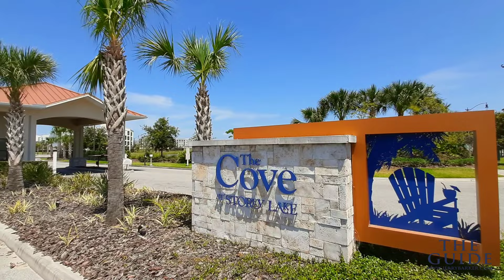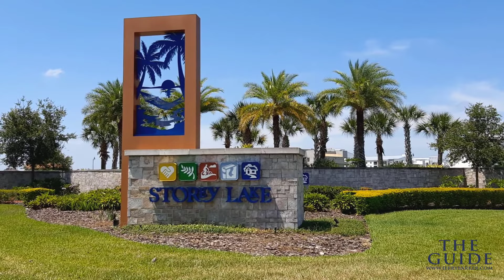Storey Lake Resort Tour. Storey Lake Club house and Water Park. Lennar Storey Lake Real Estate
STOREY LAKE RESORT TOUR : Comprehensive resort tour featuring Storey Lake Resort Orlando. Tour includes footage of the resort, waterpark, lazy river, storey lake club house, restaurant, amenities and many of the interesting vacation homes throughout Storey Lake.

STOREY LAKE HIDEAWAY CLUBHOUSE & WATERPARK
FOOD:  Tikki Bar and grill. Sundry Shop, Ice Cream,
WATERSPORTS: Clubhouse Pool, Lazy River, Water slides, Kids Waterpark, Splash pad, Canoe paddling

STOREY LAKE AMENITIES
SPORTS: Volleyball, Basketball, Miniature Golf. Video Game Room and Fitness center.
RELAXATION: Hammock Garden and Spa, Tiki Bar, Cabanas, Childress Play Garden.

STOREY LAKE SECURITY: Gated Security.

STOREY LAKE REAL ESTATE:
STOREY LAKE Realtor Jerry Barker & Alyssa Barker.
STOREY LAKE Vacation Homes for Sale. 5-6 bedroom Villas 6-8 Bedroom Homes, 4&5 Bedroom Townhouses and  .
New homes for sale built by Lennar.

TOUR THE MODEL HOMES:
SEE FLOOR PLANS:
Access to an updated list of available homes for sale including private pool and south facing sun deck. Luxury vacation homes, short term rental vacation homes, investment property both new and resale.
Tour Includes three vacation home tours,  fully furnished functioning investment properties for those looking to invest in the Kissimmee / Davenport short term rental program.

STOREY LAKE RENTALS:
STOREY LAKE Vacation Homes, Pool Homes, Fully Furnished, 5-10 bedroom homes to rent 4 & 5 bedroom Townhomes with Pool.273 Bedroom Condos.

Compiled buy Orlando Vacation Home Specialist and Storey Lake Realtor Jerry Barker.

Notes: Storey Lake Resort is one of Orlando's newer fully amenitized vacation home resorts and one of the closest to Disney World.

ALSO REVIEW

This is my favorite vacation home in Orlando right now.

THANK YOU for LIKING!!!

Jerry & Alyssa Barker
Orlando Real Estate Brokerage
& Vacation Home Specialists

VERIFY ALL INFORMATION DIRECTLY WITH YOUR REALTOR®